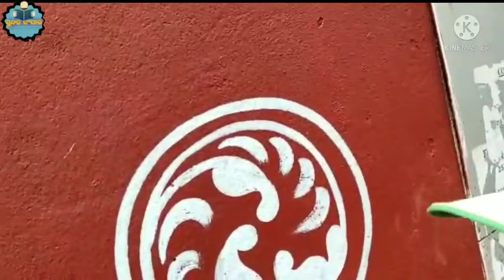Jt Aspirant released from Special Jail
ସୁନ୍ଦର ସଂସାରYouTube Channel ମାଧ୍ୟମରେ COVID-19 Pandemic ସମୟରେ ପିଲାଙ୍କ ଶିକ୍ଷଣକୁ ତ୍ୱରାନ୍ୱିତ କରିବା ପାଇଁ ପ୍ରୟାସ ସହିତ ପ୍ରାଥମିକ ଶିକ୍ଷାର ସଂସ୍କାର ପାଇଁ ପ୍ରଚେଷ୍ଟା କରିବା ସହିତ ସମାଜରେ ଉପଲବ୍ଧ ସମସ୍ତ ବସ୍ତୁ ମଧ୍ୟରେ ସୁନ୍ଦରତା କୁ ପରିପ୍ରକାଶ କରିବା ପାଇଁ ତଥା ପିଲାଙ୍କ ଲୁକାୟିତ ପ୍ରତିଭାର ପରିପ୍ରକାଶ ପାଇଁ ପ୍ରଚେଷ୍ଟା .